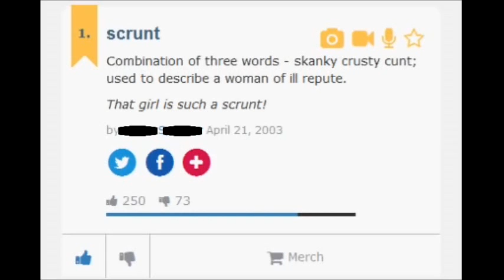Today's Word of The Day - SCRUNT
The word of the day is Scrunt. The dictionary defines it as a combination of 3 words Skanky, Crusty and Cunt; it is used to describe a woman of ill repute. I provide visuals of ill repute. That girl is such a scrunt.